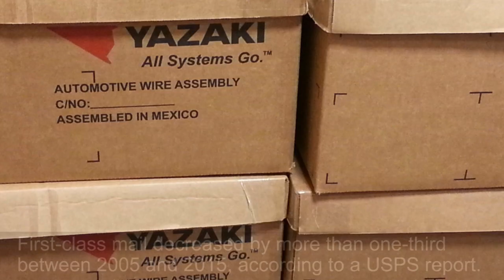New USPS fleets are designed to hold more mail